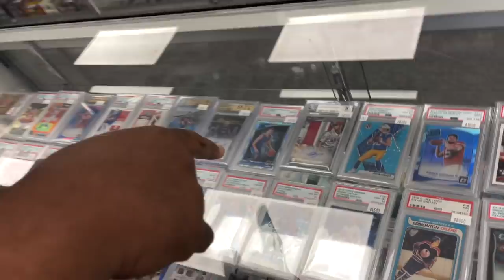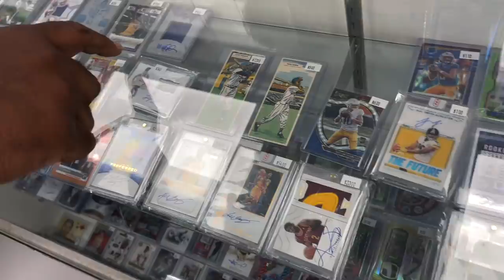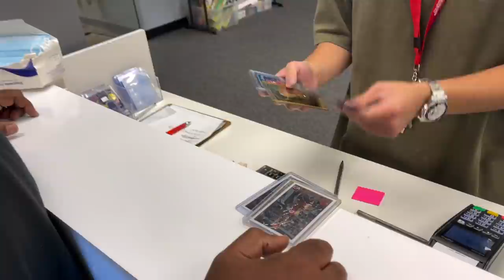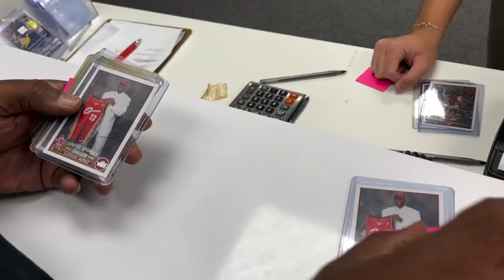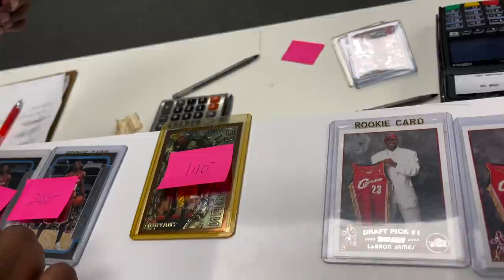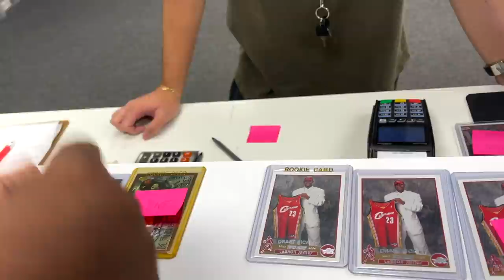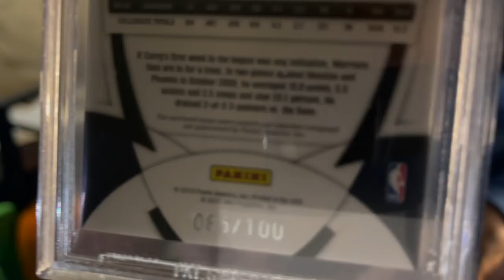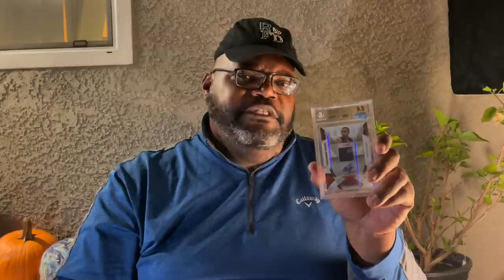🔥👀 I Sold a LeBron James Rookie Card at Burbank Sportscards (and See What I Bought)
FD rolls to Burbank Sportscards to sell a Lebron James Topps Chrome 2003/04 Rookie Card. Stick around to see what he purchases after the sale.

Follow FD -

We would like to spend time with our 1000 subscriber contest winner, and support the sports card collecting community!